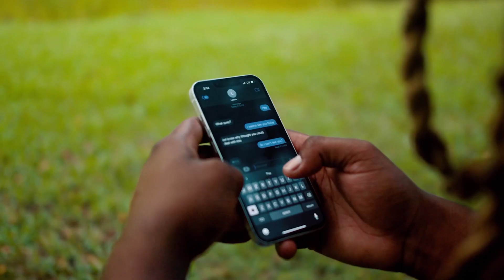SupremeKnockin - Bonnie & Clyde (MV)